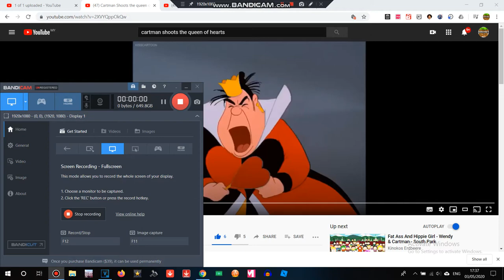Chain Chomp Rams The Queen Of Hearts